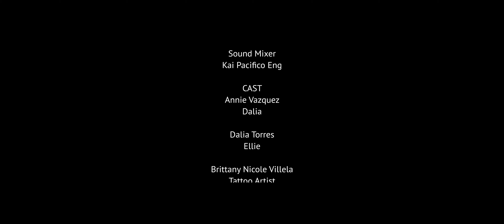QUINCE // PSU.tv Spring Film Festival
Two sisters share a sweet moment in one of their quinceanera.

Directed by Lyn Loo and Christopher Colin.

Part of PSU.tv's Spring 2020 Film Festival! Each week, we'll be showcasing student film content from our community. Check back every Tuesday and Thursday for more films!

PSU.tv is Portland State University's student-run production house, aiming to provide students with hands-on production experience at all stages.